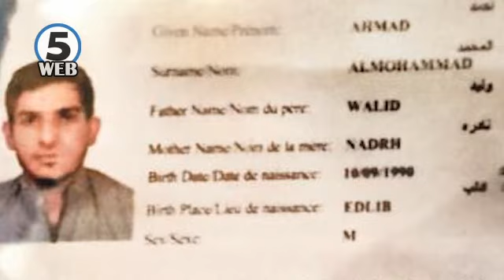Терористите во Париз биле координирани во три групи